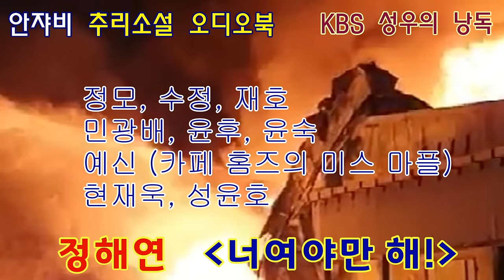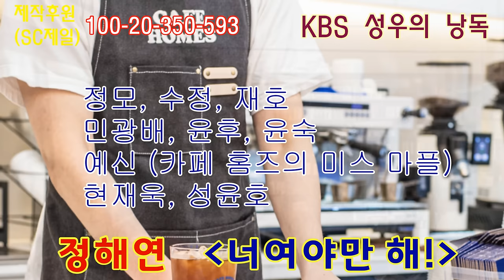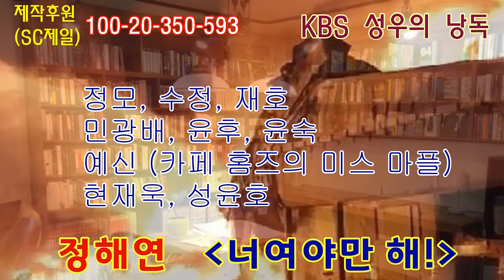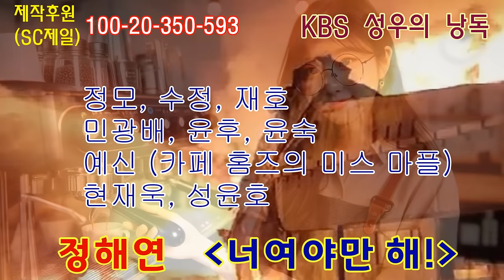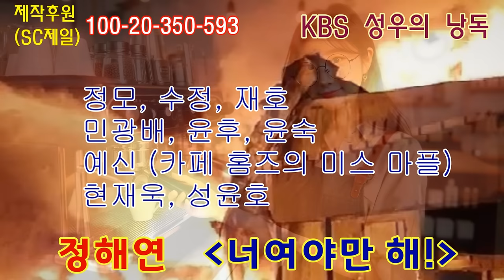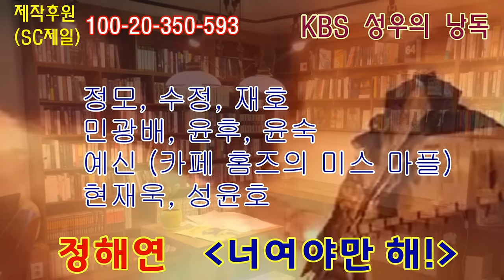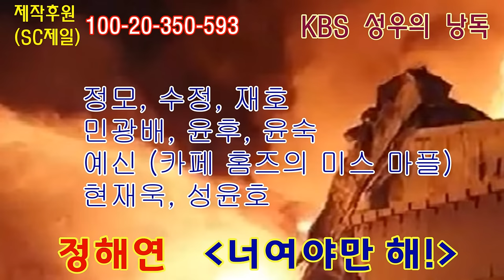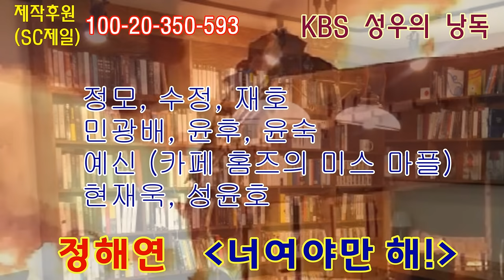망원동에 실재하는 '카페 홈즈'에서 미스 마플의 엄청난 반전 추리를 만나세요! '홍학의 자리' 작가 정해연 [너여야만 해]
망원동에 실재하는 미스테리 북카페
그곳을 사랑하는 추리소설 작가들이 뭉쳐 만든 추리소설집
그中 홍학의 자리 작가 정해연의 작품입니다

감사합니다.